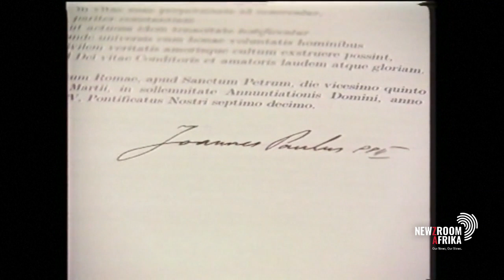World mourns Pope Emeritus Benedict XVI's passing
Unisa Professors Klippies Kritzinger, and Itumeleng Mothoagae unpack the societal role of the late Pope Emeritus Benedict XVI and his devotion to the church as the world mourns his passing.